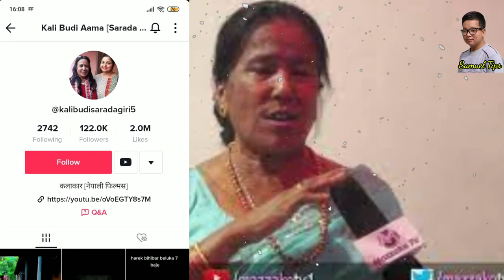काली बुढि/ Sardha Giri जीवन कथा biography , life-story भुन्टीको आमाको कथा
भुन्टी भाग १३५ [Bhunti Epi-135] II Bhunti Naya bhag 135 ll Asha Khadka II Sukumaya II

भुन्टी भाग १३४ [Bhunti Epi-134] II Asha Khadka II Sukumaya II September 13, 2022

Bhunti-134II भुन्टी १३५II Episode-135 II Asha Khadka II Sukumaya II Reviews Nepal||

Bhunti-132II भुन्टी १३२ II Episode-132 II Asha Khadka II Sukumaya II Reviews Nepal||

Bhunti-131II भुन्टी १३१ II Episode-131 II Asha Khadka II Sukumaya II Reviews Nepal||

bhunti
bhunti new episode
bhunti this week
vunti
bhunti epi 135
bhunti epi 133
bhunti Naya bhag
Sukumaya tv
Asha Khadka

भुन्टी भाग १३५[Bhunti Epi-135] II Asha Khadka II Sukumaya II September 13, 2022

Bhunti-134II भुन्टी १३४II Episode-134 II Asha Khadka II Sukumaya II Reviews Nepal||

सब भिडियोको कथा फोटो हामीले @Sukumaya TV
बाट लिएका हौँ ।

you queries

bhunti
bhunti new episode
bhunti this week
vunti
bhunti epi 135
bhunti epi 134
bhunti Naya bhag
Sukumaya tv
Asha Khadka

credit - Sukumaya TV